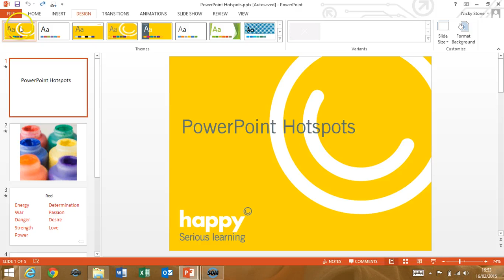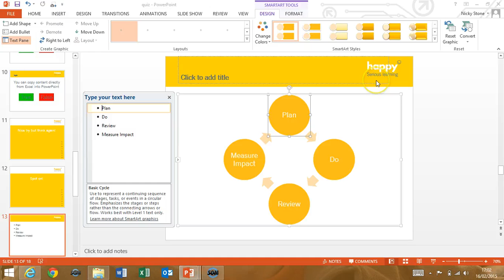Expert PowerPoint in a Day - What you will learn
This Intensive course is for anyone who has used PowerPoint to create basic slides and wishes to fully master the capabilities of PowerPoint, quickly create slideshows without the faff and control how slides appear. This course is for those who want to be able to quickly and easily create presentations that look well designed, fit the corporate branding and fully utilise animation, sound and video to good effect.